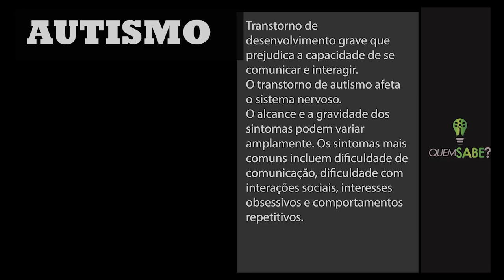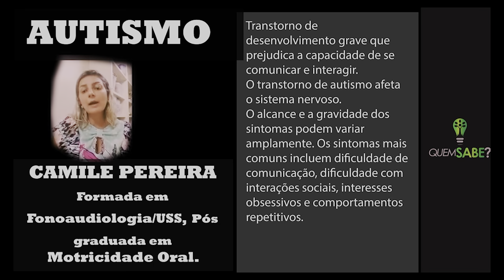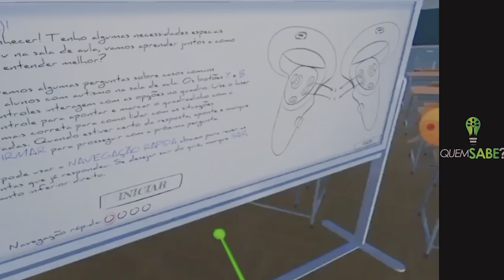Autismo - Metaverso na Educação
Vem conhecer um sistema que vai ajudar muito quem tem espectro autista, a realidade virtual e o autista.